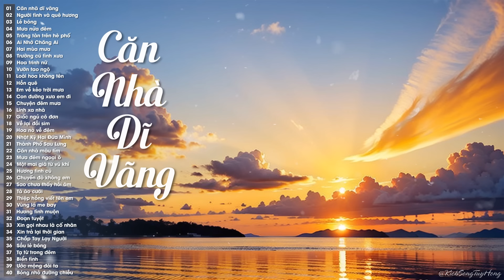60 Bài Nhạc Vàng Xưa Tuyển Chọn Đặc Biệt - Căn Nhà Dĩ Vãng, Người Tình Và Quê Hương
60 Bài Nhạc Vàng Xưa Tuyển Chọn Đặc Biệt - Căn Nhà Dĩ Vãng, Người Tình Và Quê Hương
Danh sách bài hát:
00:00:00 1. Căn nhã dĩ vãng - Đào Anh Thư, Thanh Vũ
00:05:41 2. Người tình và quê hương - Đào Anh Thư
00:10:09 3. Lẻ bóng - Đào Anh Thư
00:16:13 4. Mưa nửa đêm - Đào Anh Thư
00:20:40 5. Trăng tàn trên hè phố - Đào Anh Thư
00:26:37 6. Ai Nhớ Chăng Ai - Đào Anh Thư
00:32:30 7. Hai mùa mưa - Đào Anh Thư
00:37:50 8. Trường cũ tình xưa - Đào Anh Thư
00:42:52 9. Hoa trinh nữ - Đào Anh Thư
00:48:21 10. Vườn tao ngộ - Đào Anh Thư
00:53:57 11. Loài hoa không tên - Đào Anh Thư
00:59:21 12. Hồn quê - Đào Anh Thư
01:04:16 13. Em về kẻo trời mưa - Đào Anh Thư
01:08:36 14. Con đường xưa em đi - Đào Anh Thư
01:12:40 15. Chuyện đêm mưa - Đào Anh Thư
01:17:05 16. Lính xa nhà - Đào Anh Thư
01:21:21 17. Giấc ngủ cô đơn - Đào Anh Thư
01:28:53 18. Về lại đồi sim - Đào Anh Thư
01:35:15 19. Hoa nở về đêm - Đào Anh Thư
01:41:19 20. Nhật Ký Hai Đứa Mình - Đào Anh Thư
01:48:09 21. Thành Phố Sau Lưng - Đào Anh Thư
01:52:25 22. Căn nhà màu tím - Đào Anh Thư
01:58:16 23. Mưa đêm ngoại ô - Đào Anh Thư
02:04:20 24. Một mai giã từ vũ khí - Đào Anh Thư
02:14:37 25. Hương tình cũ - Đào Anh Thư
02:19:41 26. Chuyến đò không em - Đào Anh Thư
02:25:59 27. Sao chưa thấy hồi âm - Đào Anh Thư
02:32:34 28. Tà áo cưới - Đào Anh Thư
02:39:25 29. Thiệp hồng viết tên em - Đào Anh Thư
02:44:31 30. Vùng lá me bay (ver 2) - Đào Anh Thư
02:48:36 31. Hương tình muộn - Đào Anh Thư
02:52:59 32. Đoạn tuyệt - Đào Anh Thư
02:59:28 33. Xin gọi nhau là cố nhân - Đào Anh Thư
03:03:29 34. Xin trả lại thời gian - Đào Anh Thư
03:08:11 35. Chắp Tay Lạy Người - Đào Anh Thư
03:13:02 36. Sầu lẻ bóng - Đào Anh Thư
03:18:29 37. Tạ từ trong đêm - Hoàng Sanh & Đào Anh Thư
03:25:12 38. Biển tình - Đào Anh Thư
03:30:27 39. Ước mộng đôi ta - Hoàng Sanh & Đào Anh Thư
03:38:03 40. Bóng nhỏ đường chiều - Đào Anh Thư
03:42:34 41. Lưu bút ngày xanh - Đào Anh Thư
► Powered by BH Media